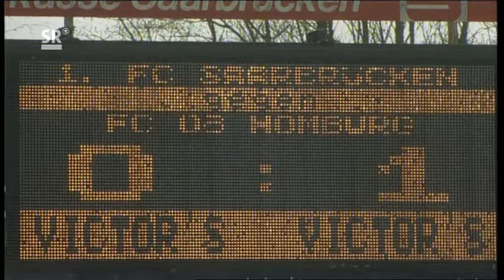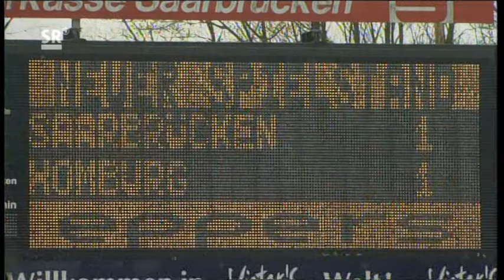1.FC Saarbrücken - FC 08 Homburg 1:1 (0:0) --- 5.4.2008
1.FC Saarbrücken - Fußball-Club 08 Homburg-Saar e.V. 1:1 (0:0)
Oberliga Rheinland-Pfalz/Saar 2007/ 2008 (25. Spieltag)

Tore: 0:1 Christoph Holste (78.), 1:1 Samir Hadji (83.)

Schiedsrichter: Markus Wingenbach
Zuschauer: 5800

1. FC Saarbrücken:  Pascal Formann, Jean-Claude Mpassy-Nzoumba, Yannik Dekoun, Jonathan Zydko, Michael Müller, Torsten Jülich, Pascal Stelletta, Julien Humbert, Mike Brückerhoff, Manuel Rasp, Florian Hornig

Eingewechselt: Nazif Hajdarovic (38. für Manuel Rasp), Philipp  Wollscheid (62. für Michael Müller), Samir Hadji (78. für Jonathan Zydko)

Fußball-Club 08 Homburg-Saar e.V.: Thorsten Hodel, Michael Kirsch, David Seibert, Jörg Federmeyer, Rouven Weber, Pascal Thielen, Roland Rein, Christoph Holste, Michael Berndt, Tobias Mansfeld, Michael Petri

Eingewechselt: Jeremy Groß (33. für Michael Kirsch), Thomas Frei (46. für Roland Rein), Alexander Conde (85. für David Seibert)

ludwigspark.de